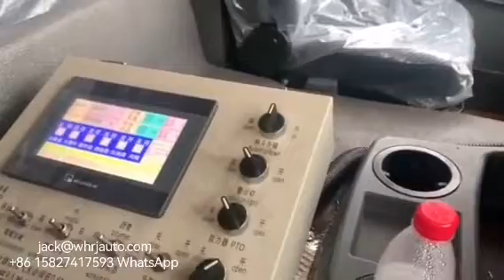bitumen spraying operation